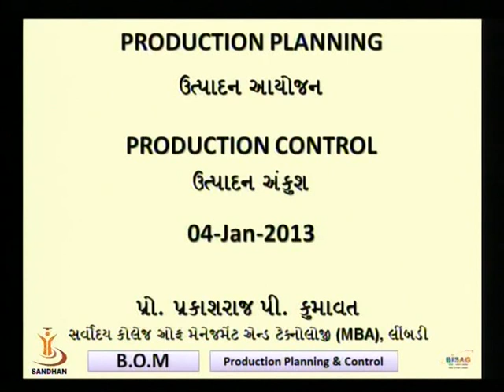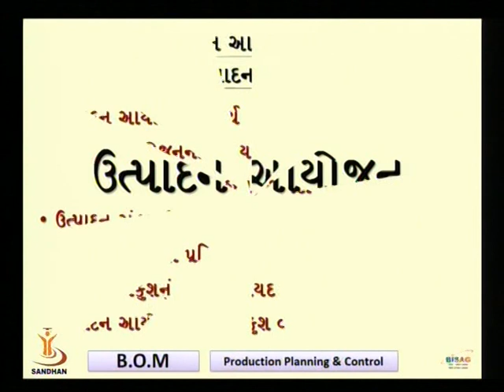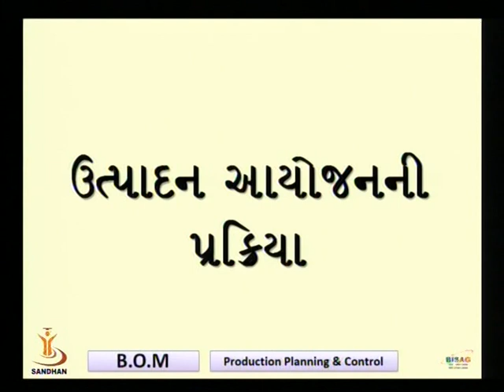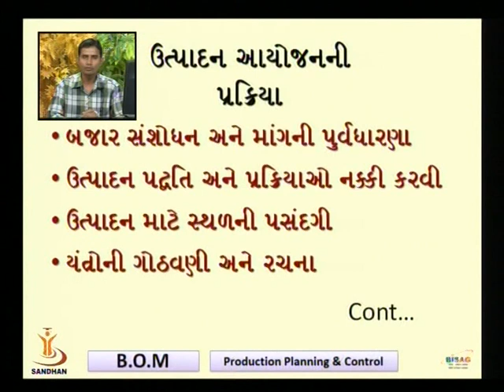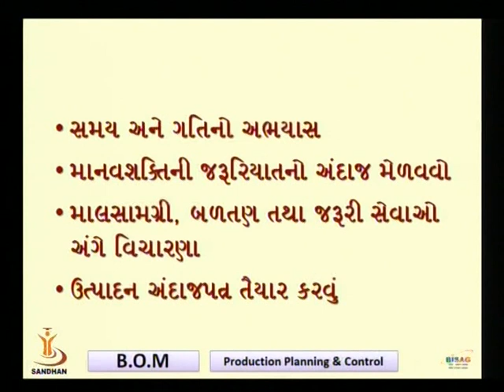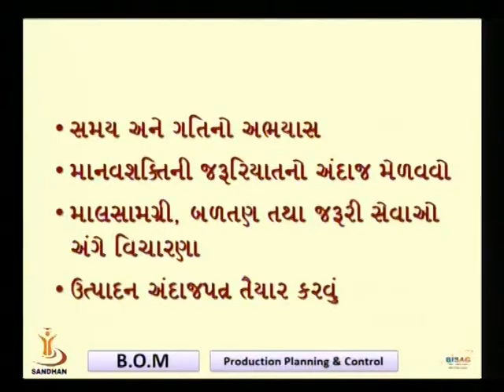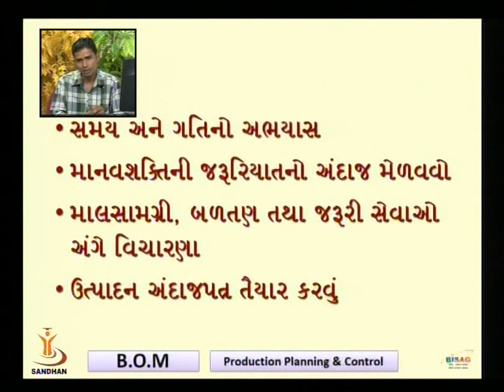PRODUCTION PLANING & CONTROL 01